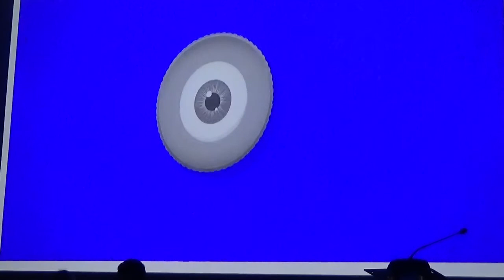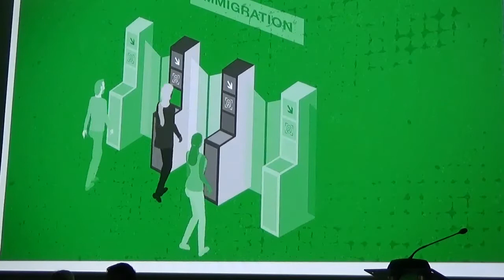2019 IATA Global Media Days - What’s New for Passengers?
What’s New for Passengers?
The Seamless Journey: What passengers want and the future of travel – One ID
Nick Careen, Senior Vice President, Airport, Passenger, Cargo and Security